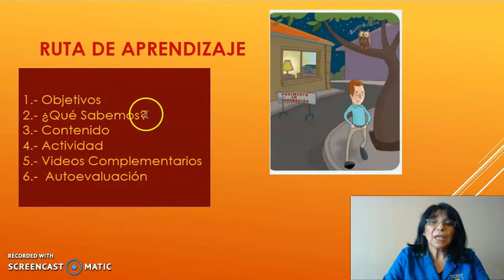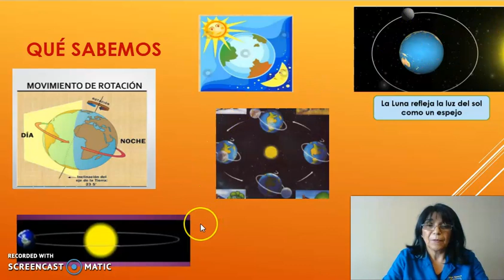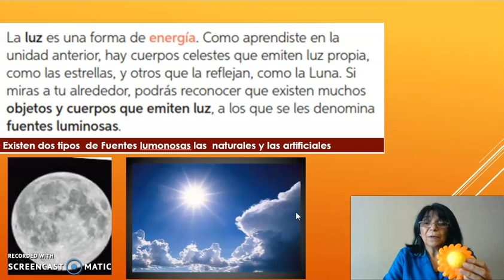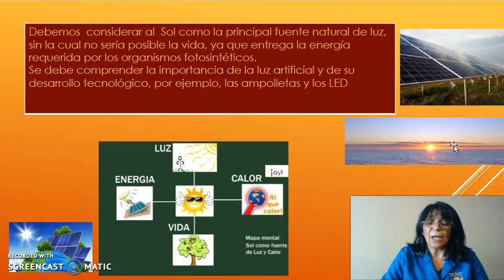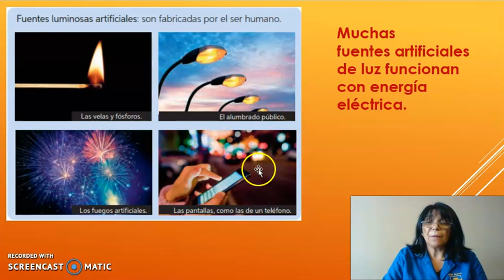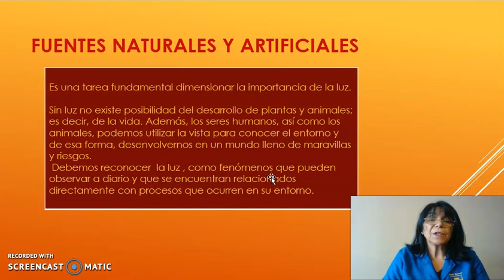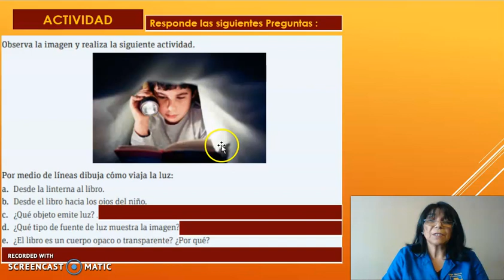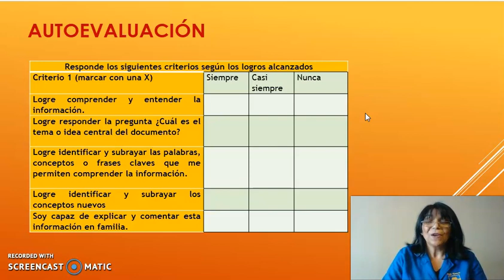Curso:3ºBásico-Asignatura:Ciencias Naturales-Temas:Las Fuentes de Luz-Profesora:Lorena Gómez Cortés